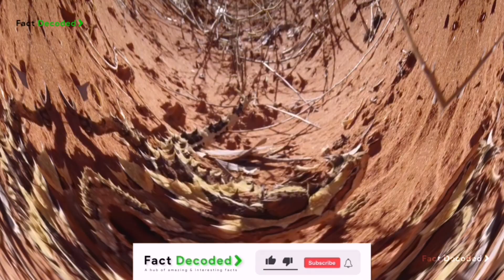Duniya ke anokha janwar | most poisonous snake in the world | Fact Decoded | RF-5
Duniya ke anokha janwar | दुनिया के अनोखे जानवर | most poisonous snake in the world | most poisonous snake in the world in hindi

Related :-
top 10 most venomous snakes in the world,top 10 deadliest snakes not to mess with!,most venomous snakes,duniya ke sabse jahriley sap,deadliest snakes of india,worlds 10 most poisonous snakes,unique snakes in the world,anokhe saap,rarest animals of the world,unseen animals of the world,10 anokhe saap,10 most unique snakes,10 unique snakes

So guys this is the place where you will get severals amazing & interesting facts.

Hey guys this is official " FACT DECODED " YouTube channel where you will get a lots of fact videos. So welcome to our FAMILY guys. Keep supporting to encourage me so that I will make more interesting and amazing videos. That will entertain you and boost your knowledge. Show your love ❤️ because this is our channel. 🙏🏻😊

Interesting facts 2020
Interesting Facts 2021
Facts in hindi
facts tech
facts mojo
factstar
facts decoded
facttechz
fact bhai,
Amazing facts
amazing videos
amazing facts in hindi
fact channel
fact videos